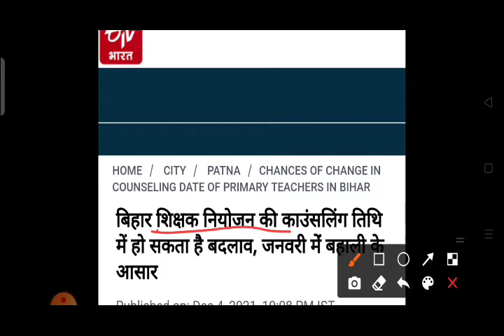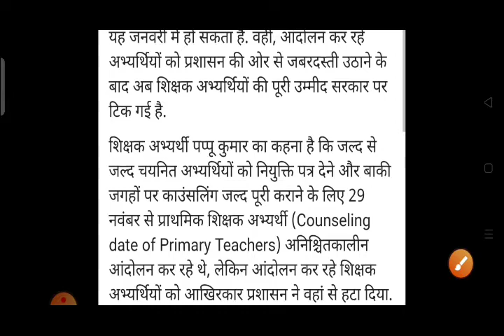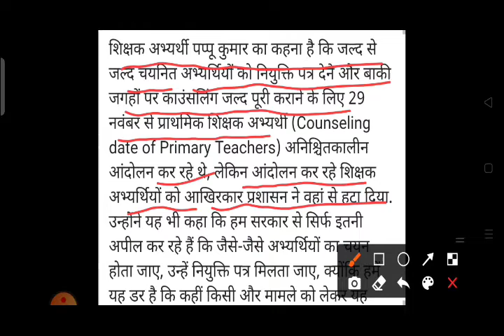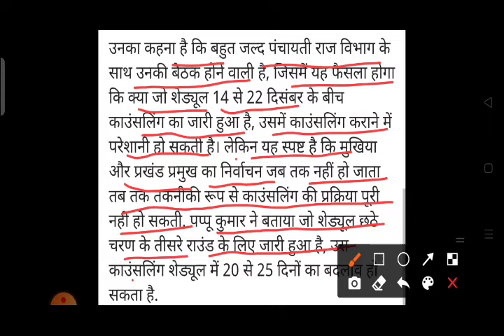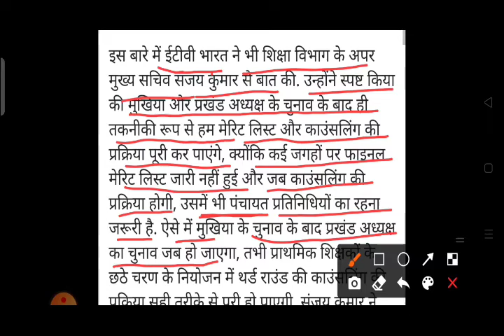94k | etv भारत | जनवरी में बहाली के आसार | बिहार शिक्षक बहाली अपडेट | 3rd राउंड काउन्सलिंग अपडेट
94k |  etv भारत | जनवरी में बहाली के आसार | बिहार शिक्षक बहाली अपडेट | 3rd राउंड काउन्सलिंग अपडेट